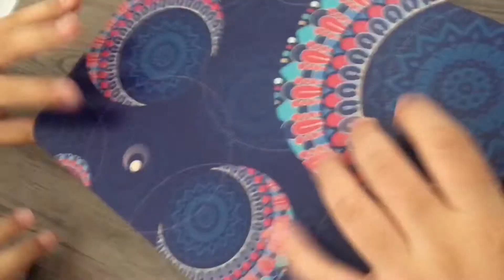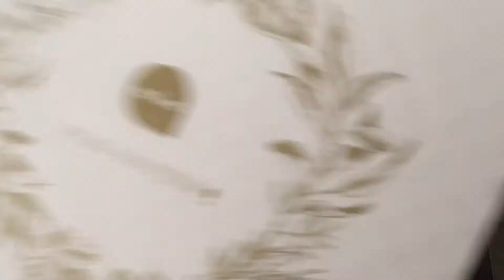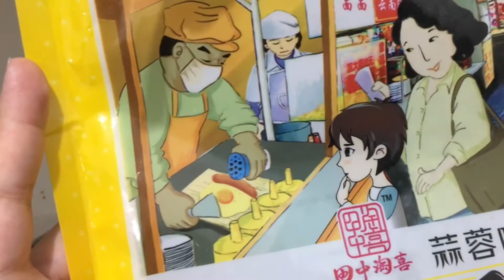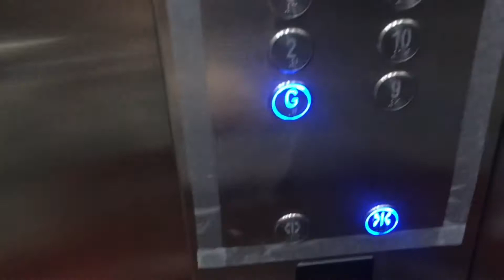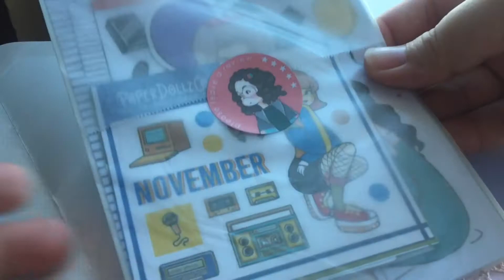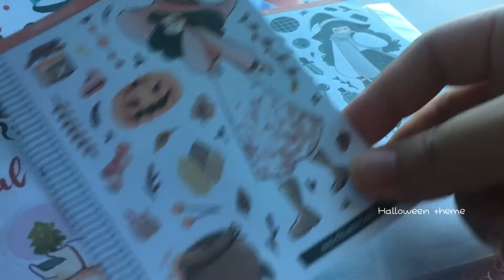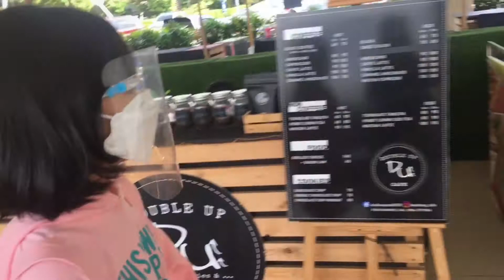A day in my life | rainbow | falcon | time to compile some video on my phone before the year change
ᴅᴏɴ'ᴛ ᴜꜱᴇᴅ ᴍʏ ᴠɪᴅᴇᴏ ᴡɪᴛʜᴏᴜᴛ ᴍʏ ᴘᴇʀᴍɪꜱꜱɪᴏɴ!!!

𝒽𝑒𝓁𝓁𝑜 𝑔𝓊𝓎'𝓈

        𝒽𝑜𝓅𝑒 𝑒𝓋𝑒𝓇𝓎𝑜𝓃𝑒 𝒾𝓈 𝒻𝒾𝓃𝑒, 𝓉𝒾𝓂𝑒 𝒻𝓁𝒾𝑒𝓈 𝓈𝑜 𝒻𝒶𝓈𝓉 𝒶𝓃𝒹 𝒷𝑒𝒻𝑜𝓇𝑒 𝓉𝒽𝑒 𝓎𝑒𝒶𝓇 𝒸𝒽𝒶𝓃𝑔𝑒 𝐼 𝓌𝒶𝓃𝓉 𝓉𝑜 𝒻𝒾𝓃𝒾𝓈𝒽 𝑒𝓋𝑒𝓇𝓎𝓉𝒽𝒾𝓃𝑔 𝐼 𝓃𝑒𝑒𝒹 𝓉𝑜 𝒷𝑒 𝒹𝑜𝓃𝑒 𝒾𝓃𝒸𝓁𝓊𝒹𝒾𝓃𝑔 𝓂𝓎 𝑔𝒶𝒹𝑔𝑒𝓉𝓈, 𝓅𝒽𝑜𝓃𝑒 𝑒𝓉𝒸. 𝓈𝑜 𝒽𝑒𝓇𝑒𝓈 𝓂𝓎 𝓋𝒾𝒹𝑒𝑜 𝒾𝓉'𝓈 𝒶 𝒸𝑜𝓂𝓅𝒾𝓁𝒶𝓉𝒾𝑜𝓃 𝑜𝒻 𝓈𝑜𝓂𝑒 𝒹𝒶𝓎'𝓈 𝐼 𝒹𝒾𝒹'𝓃𝓉 𝓊𝓅𝓁𝑜𝒶𝒹 𝒻𝑜𝓇 𝒶 𝓁𝑜𝓃𝑔 𝓉𝒾𝓂𝑒, 𝐼'𝓋𝑒 𝒷𝑒𝑒𝓃 𝒾𝓃𝒶𝒸𝓉𝒾𝓋𝑒 𝒻𝑜𝓇 𝟤 𝓂𝑜𝓃𝓉𝒽𝓈 𝒶𝓃𝒹 𝓂𝓎 𝓅𝒽𝑜𝓃𝑒 𝒽𝒶𝓈 𝓃𝑜 𝓈𝓅𝒶𝒸𝑒. 𝓉𝒽𝒾𝓈 𝓋𝒾𝒹𝑒𝑜 𝒾𝓈 𝓃𝑜𝓉 𝒶𝑒𝓈𝓉𝒽𝑒𝓉𝒾𝒸𝒶𝓁𝓁𝓎 𝓅𝑒𝓇𝒻𝑒𝒸𝓉 𝒷𝓊𝓉 𝐼 𝓌𝒶𝓃𝓉 𝓉𝑜 𝓀𝑒𝑒𝓅 𝓉𝒽𝒾𝓈 𝑔𝑜𝑜𝒹 𝓂𝑒𝓂𝑜𝓇𝒾𝑒𝓈 𝑜𝒻 𝓊𝓈!!!

𝓉𝒽𝒶𝓃𝓀𝓈 𝒻𝑜𝓇 𝑒𝓋𝑒𝓇𝓎𝑜𝓃𝑒 𝓌𝒽𝑜 𝓈𝓊𝓅𝓅𝑜𝓇𝓉 𝓂𝑒!!!